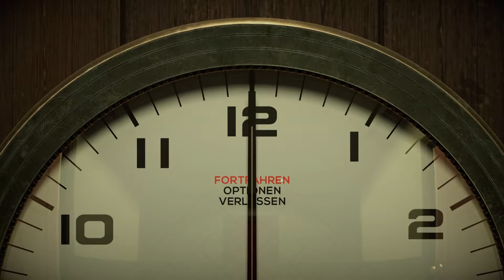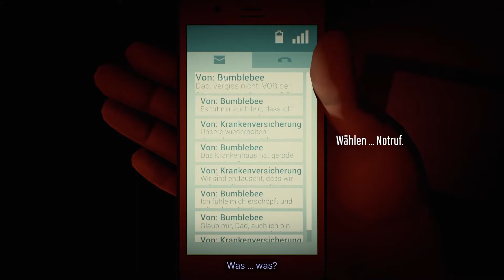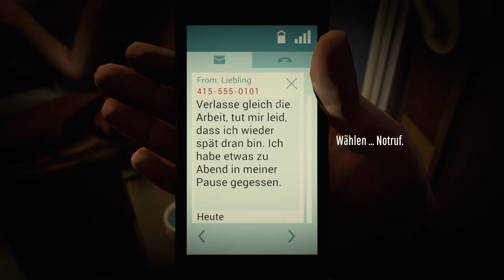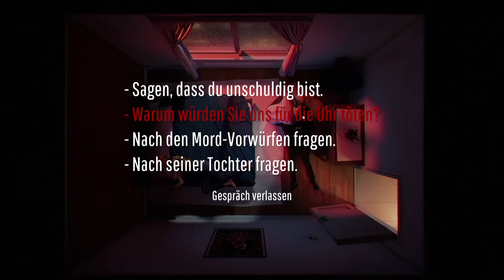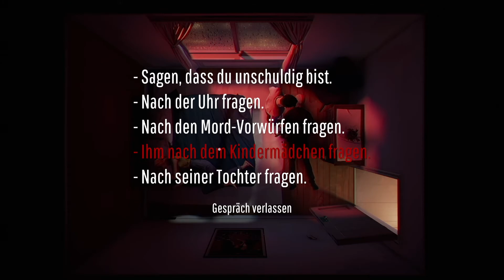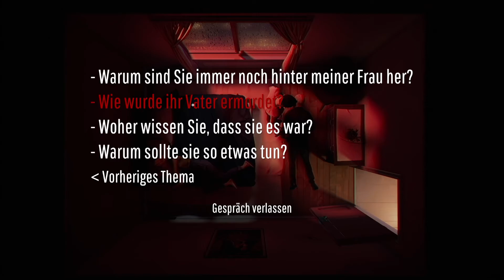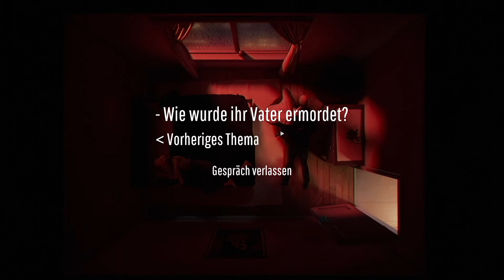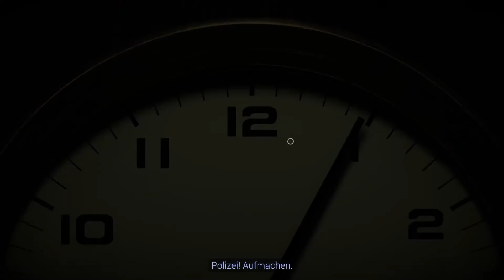Unschuldig im Sinne der Anklage ● TWELVE MINUTES #04 ● Let's Play [Deutsch | Blind]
Kommentiertes Gameplay von Beanert zu TWELVE MINUTES.

Titel: TWELVE MINUTES
Genre: Adventure, Indie
Plattform: PC
Entwickler: Luis Antonio
Publisher: Annapurna Interactive